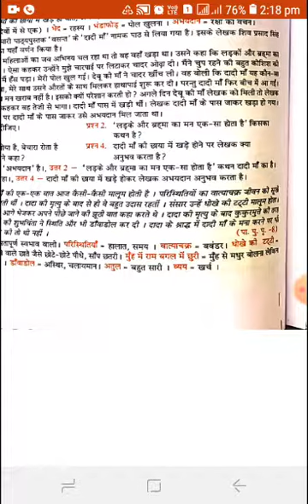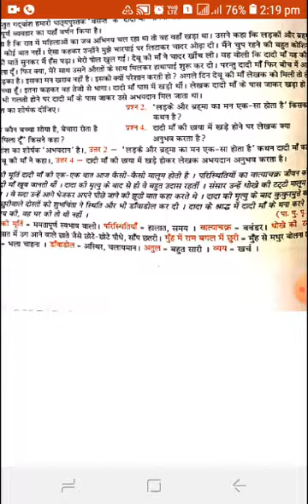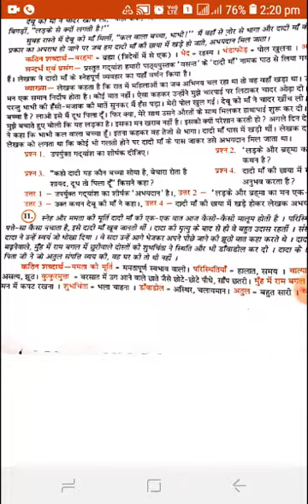Class 7th Hindi reader chapter-2nd part-10th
Video from Neha Rajawat